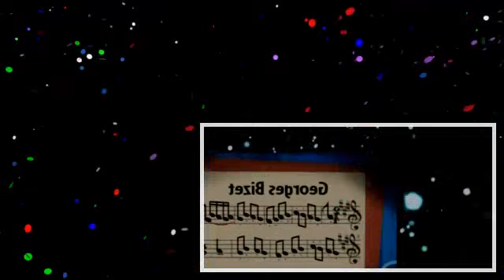Little Einsteins S01E13 The Mouse and the Moon (360p_10fps_-_)